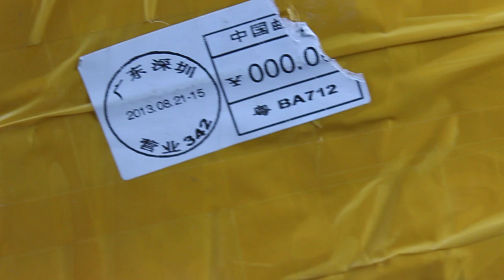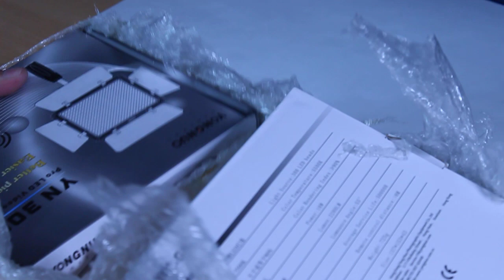Посылки с eBay 2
Сегодня получил еще одну посылку, которая была отправлена 21 августа. В итоге пришла чуть больше чем за 2 недели.
PS в понедельник 16 сентября стартует онлайн тренинг "Массовый запуск Интернет-магазинов" подробности